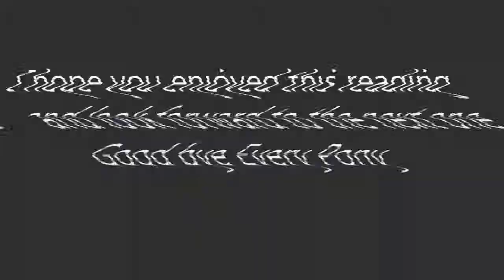Fallout Equestria Side Story Gardener - Chapter 3 - To all things Praise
First I would like to apologize for the huge delay on this chapter. My computer over heated on me and I had to send it in. Finds out my hard drive fried and need to be replaced. So that took most of the time. That and the overtime at work getting called in took the rest of it. So between editing the audio and life I finally got it done. Hopefully chapter 4 doesn't take as long. I already have the audio recorded for it so I just need the free time to sit down and edit. That all depends on my very few days off. With that out of the way. Besides all the problems with this chapter. The reading and voicing was pretty fun to do.

Libera Me from Interview with the vampire

An Apocalyptic Daydream By Godspeed

Fooling Mode From Naruto OST

The Bitter End By Shaun Taylor Mcmanus

Broken Promise (Music Box) from Dark Cloud

I hope you enjoyed this reading and look forward to the next one. Later every pony